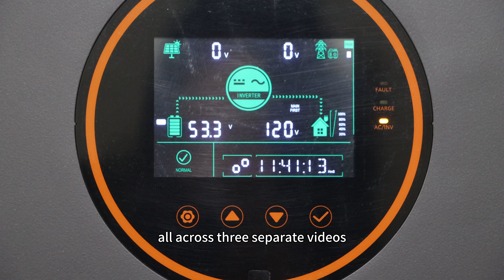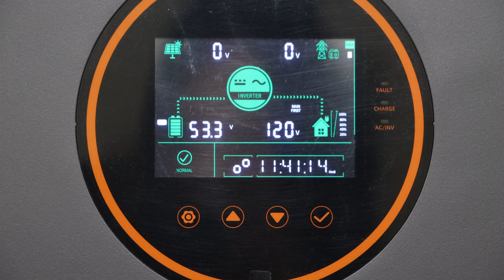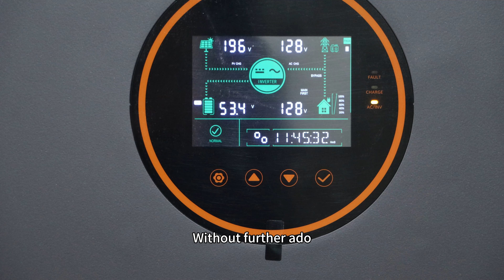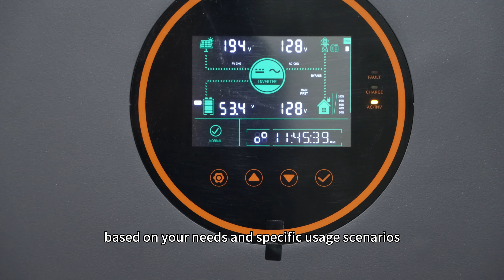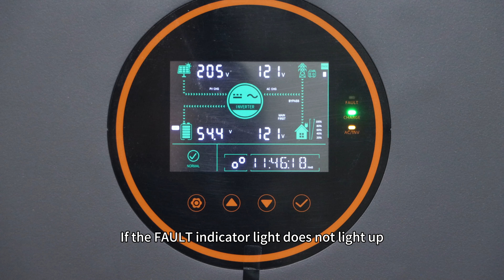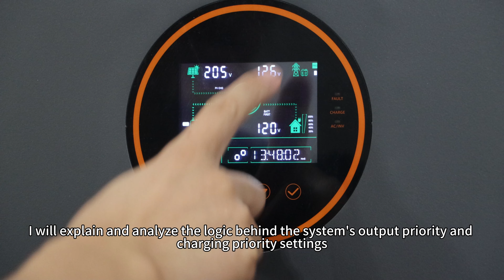How to Build a 48V 5KW Solar Power System - PowMr SunSmart SP5K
In this series, we will demonstrate how to configure a 5KW solar system, how to set up the power dispatch priority for this system and how to use the time slot charging and discharging feature all across three separate videos.

Features:
✅5kW Hybrid Inverter Charger with Li-ion Battery Activation
✅Built-In 100A MPPT Solar Charge Controller
✅Peak Shaving & Valley Filling
✅Flexible Charging & Output Modes
✅Support Up to 6 Units in Parallel Connection